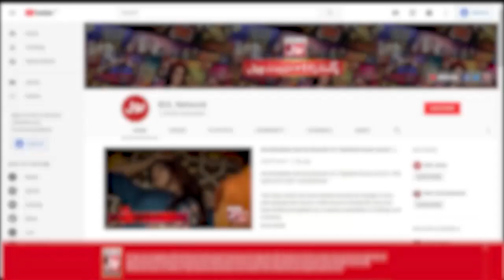Ambreen Nay Karlia Raahain Juda Karnay Ka Faisla | Kho Gaya Woh | Pakistani Dramas | BOL Drama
Watch Drama Kho Gaya Woh On Every Tuesday at 9 Pm Only on BOL Drama Youtube Channel

Cast: Azra Mansoor, Saima Noor, Mehmood Aslam, Faiza Hassan, Moomal Khalid, Sajid Hasan, Sofia Khan,